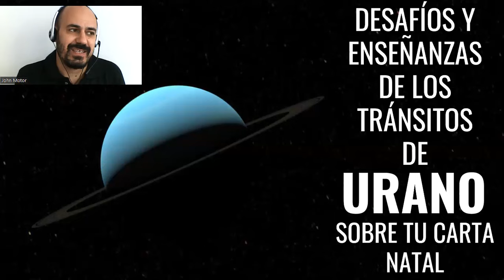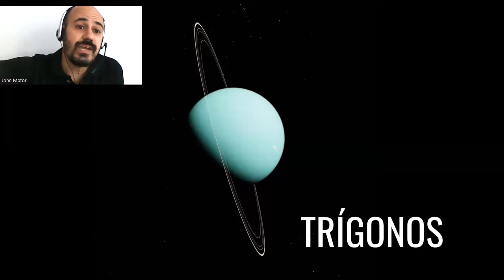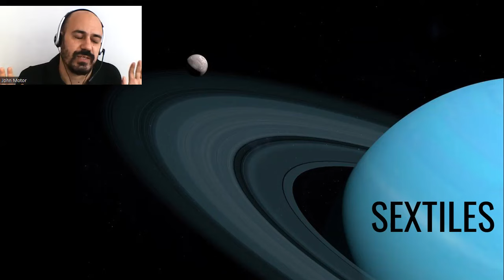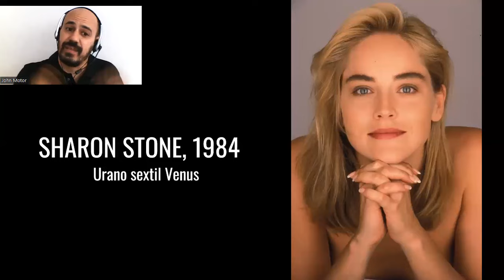Desafíos y enseñanzas de los tránsitos de URANO sobre tu Carta Natal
Lo inesperado puede ocurrir en cualquier momento, y Urano suele estar involucrado en esos cambios repentinos... Los tránsitos uranianos representan importantes desafíos y oportunidades de dar giros de 180° en nuestra vida, y en este video exploro sus diversas manifestaciones, teniendo en cuenta el tipo de aspecto que pueda estar haciendo sobre nuestra carta (conjunciones, oposiciones, trígonos, sextiles o cuadraturas a nuestro Sol, Luna o Ascendente natal, o bien a otros factores del mapa).

0:00 INTRODUCCIÓN
3:02 CONJUNCIONES DE URANO A PLANETAS NATALES
11:21 OPOSICIONES DE URANO A PLANETAS NATALES
20:15 TRÍGONOS DE URANO A PLANETAS NATALES
25:41 CUADRATURAS DE URANO A PLANETAS NATALES
33:45 SEXTILES DE URANO A PLANETAS NATALES